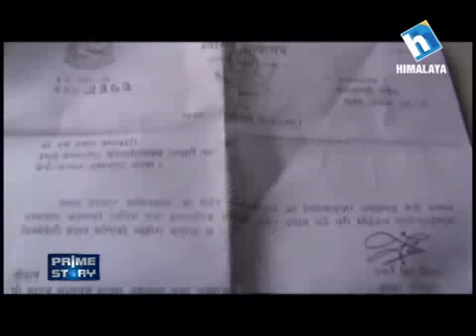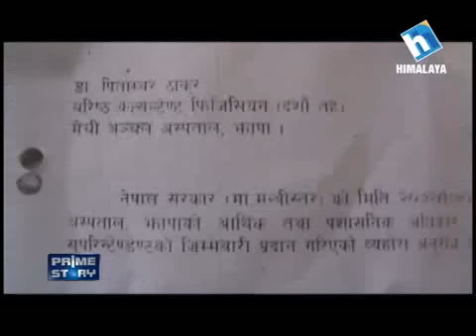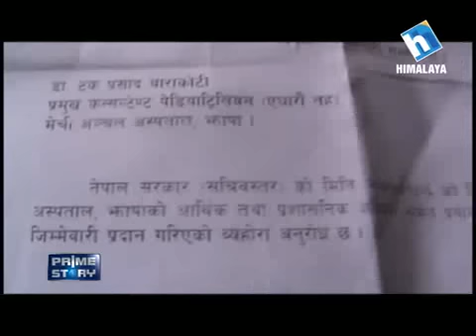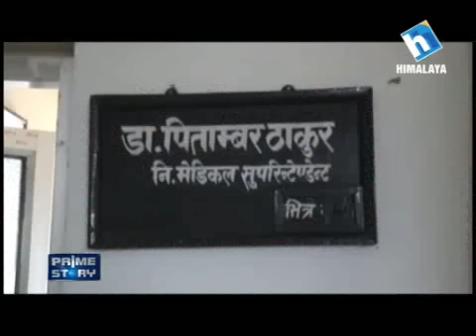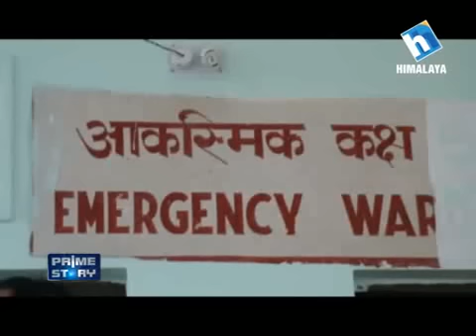Prime Story (पदकाे यस्ताे पनि हुँदाे रहेछ लुछाचुँडी, मेची अञ्चल अस्पतालमा जे देखियाे !!!)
पदकाे यस्ताे पनि हुँदाे रहेछ लुछाचुँडी, मेची अञ्चल अस्पतालमा जे देखियाे ।